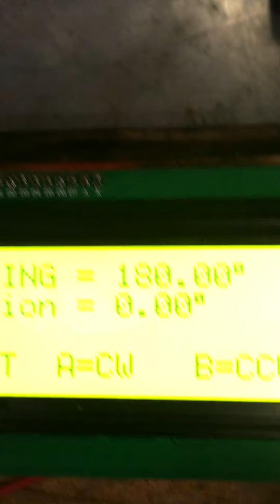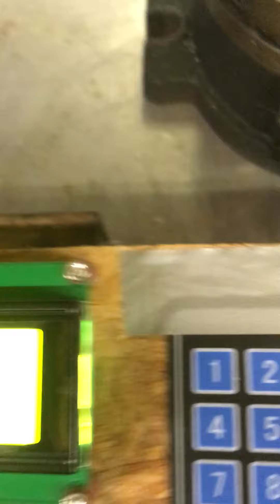Rotary table, Indexing mode CW direction.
In indexing mode you can select movement of the rotary table between 0-360 degrees, its then possible to move the table in increments of the set value (180 degrees CW in this case) in either direction by use of the CW or CCW rotation setting.